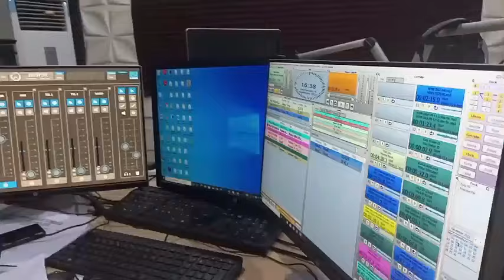Saurari shirin Baba Suda 29-04-2024, tare da Aisha Shehu Kabara